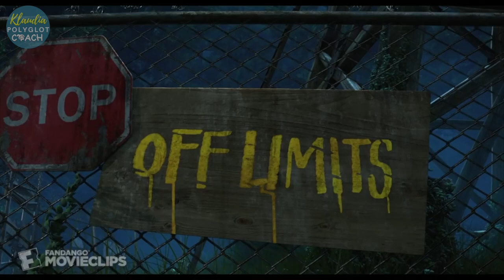IMPARA L'INGLESE 🇬🇧 con Hotel Transylvania 🧛‍♂️| Esercizo di ascolto e comprensione (Liv. interm.)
Impara l'inglese con i film è una serie di video utili per migliorare l'ascolto e la comprensione della lingua inglese.

ESERCIZIO:- (min. 0.00) Ascolta la clip senza sottotitoli e cerca di capire il dialogo.
- (min. 2:58) Riascolta la clip con in sottotitoli in inglese per verificare se hai capito.
- (min. 5:58) Ascolta un'ultima volta la clip e segnati sul tuo raccoglitore (quaderno) tutti i nuovi vocaboli che ancora non conoscevi, e relativo significato.

BUON DIVERTIMENTO!